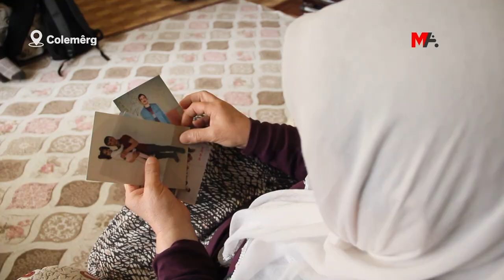JI 5 BIRAYÊN GIRTÎ BERDANA 2'YAN JÊ HAT TALOQKIRIN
Ji 5 zarokên girtî yên Şemsîxan Ertûnçê 2 jê cezayên wan temam bûye lê nayên berdan. Dayik Ertûnç diyar kir ku berdana kurên wê 3 mehan hatiye taloqkirin û xwest zarokên wê bên berdan.

Li girtîgehan binpêkirina mafan didomin. Nemaze jî ji 31'ê adara 2020'î ve li girtîgehan bi avakirina "Desteya Îdare û Çavdêriyê" re înfazên girtiyan bi zanebûn tên şewitandin û berdana wan tê taloqkirin.

Ji mexdûrên van desteyan jî yek jê birayên Ertûnçî yên ji Colemêrgê ne. Ji birayên Ertunç li Firat 16 sal, li Mûrat 25 sal, li Alî 14 sal, li Recep 14 sal û li Ferhat jî 12 sal cezayê girtîgehê hatiye birîn. Ferhat ku 7 sal in girtî û di Girtîgeha Tîpa T a Beşîkduzu ya Trabzonê de ye; Recep û Mûrat jî 10 sal in girtî ne û di Girtîgeha Tîpa F a Tekîrdagê de ne; Firat Ertûnç 7 sal in girtî ye û di Girtîgeha Hejmar 2 ya Amedê de û Alî Ertûnç jî 4 sal in girtî ye û di Girtîgeha Wanê de ye.

Dayika Şemsîxan Ertûnç bi salan e zarokên xwe nedîtine.